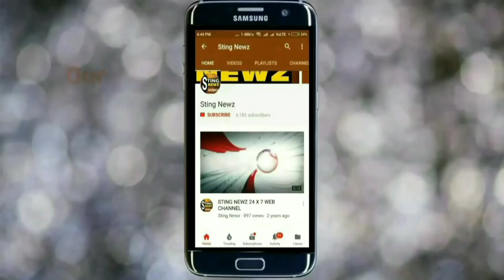তপন শিকদারের মতো দমদমের শমীক ভট্টাচার্যকেও দিল্লি পাঠানোর আবেদন ত্রিপুরার মুখ্যমন্ত্রী বিপ্লব দেবের